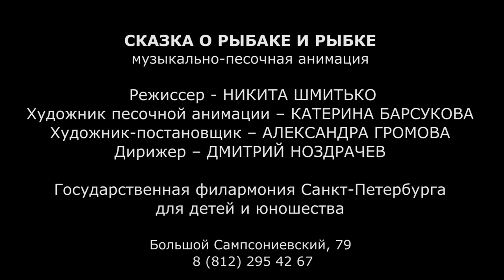Performance "The tale of the fisherman and the fish". Sand art Katerina Barsukova.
Performance with sand animation "The Tale of the fisherman and the fish" in St. Petersburg Philharmonic for children and youth. Artist: Katerina Barsukova. (Sandstar.ru)
Director Nikita Shmitko.
Production designer: Alexandra Gromova.
Conductor: Dmitry Nozdrachev.
2016.
Sand animation, Sand stories, Sand show, performances, concerts and creative pattern sand.
✮Katherine Barsukova - painter sand animation and shows